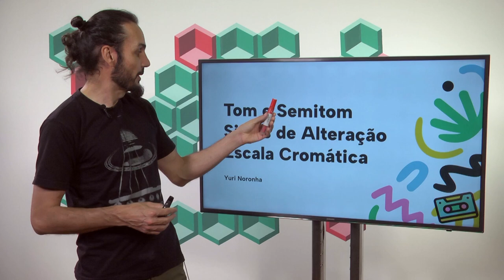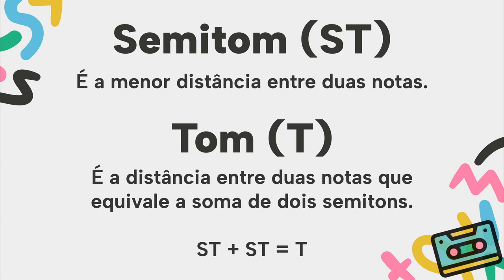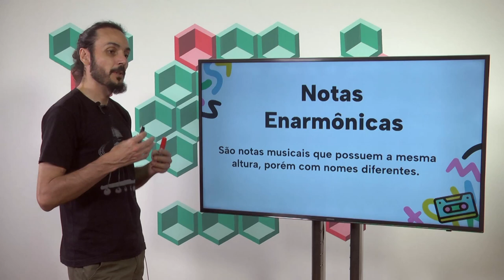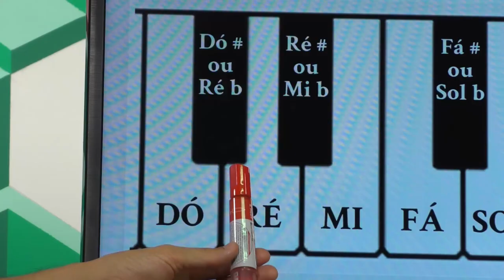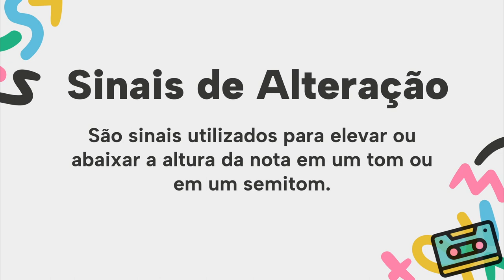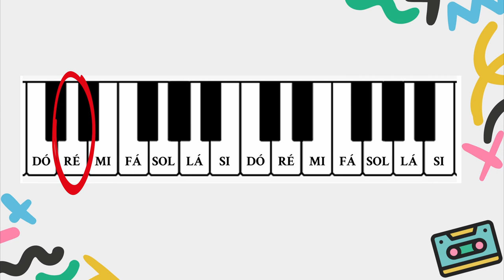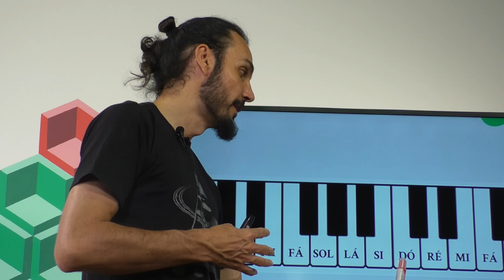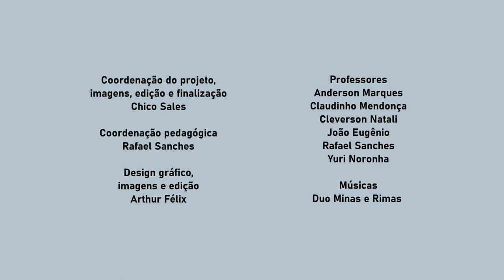06º ano | Aula 01 #01 | Estúdio Conservatório PA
06º Ano - Aula 01 - Parte 01
Tema: Tom e Semitom / Sinais de Alteração / Escala Cromática
Prof. Yuri Noronha